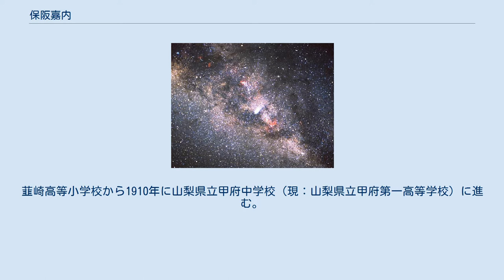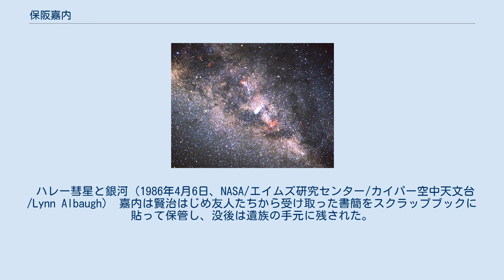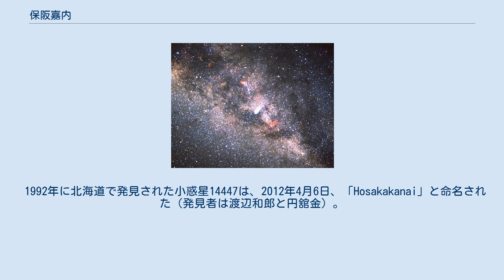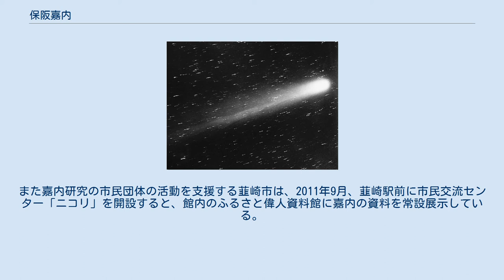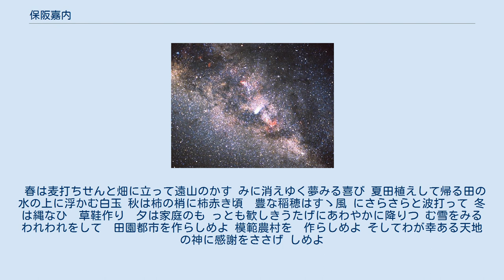保阪嘉内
1910年のハレー彗星接近は世界各地で観測が行われる。
7月3日付のニューヨーク・タイムズ紙が掲載した1枚は、現地時間5月29日の観測写真。
（アメリカ・ウィスコンシン州ヤーキス天文台にてエドワード・E・バーナード撮影） 保阪 嘉内（ほさか かない、1896年10月18日 - 1937年2月8日）は、日本の詩人。
宮沢賢治の親友として知られ、賢治の代表作とされる『銀河鉄道の夜』のカムパネルラのモデルとも言われる。
 山梨県北巨摩郡駒井村（現：韮崎市）出身。
父は郡役所書記であった。
韮崎高等小学校から1910年に山梨県立甲府中学校（現：山梨県立甲府第一高等学校）に進む。
星の和名に詳しい野尻抱影に英語を教わり、また文芸同人誌に作品を発表していた。
中学入学の年にハレー彗星の最接近を観察しスケッチをつけた。
 1915年に甲府中学を卒業すると、東北帝国大学札幌農科大学（現：北海道大学）を受験するが不合格となり、翌1916年に盛岡高等農林学校農学科第二部に入学する。
出身地である山梨の農民生活の改善が進学の目的であった。
寄宿舎（自啓寮）では賢治と同室となる。
嘉内が石川啄木に興味を持っていることを知った賢治は、入学直後に啄木の短歌に詠われた旧制盛岡中学校（賢治の母校でもある）校舎のバルコニーに嘉内を案内した。
賢治は嘉内の進学理由に共感したという。
5月には寮の懇親会で自作の戯曲「人間のもだえ」を上演、賢治は「全智の神ダークネス」役で出演した。
 1917年7月1日に高等農林で文芸同人誌『アザリア』が創刊されると、嘉内は賢治、小菅健吉、河本義行とともに、その中心メンバーとなった。
同年7月、賢治が率いるフィールドトリップに参加、秩父で地質を探り『秩父始原層 其他』に短歌296首を収めた。
そのうち岩石や鉱物、地質現象を読み込んだ154首を手がかりに当時のフィールドトリップ（巡検）案内と照らし、訪ねた地点や注目した鉱物の産出地の追跡が地質の専門家によって試みられている。
専門書『地質学教科書』にもある秩父長瀞の結晶片岩に魅かれたこと（片岩26首・剥岩5首・シスト2首・結晶片岩1首）、また自然科学の知識の分析から、理系であって文学の素養を備えた人物としての個性を読み取ることができる。
 しかし、1918年3月発行の第6号に寄稿した「社会と自分」という文章の中に、「今だ。今だ。帝室を覆すの時は。ナイヒリズム」という一節があったことが問題視され、退学処分となる。
賢治は学校当局に再考を求めたが処分は覆らず、退学が決まり寮を出る嘉内に賢治は『漢和対象妙法蓮華経』（島地大等編）を贈った。
この年の暮れも押し詰まったころ、日本女子大学校在学中だった賢治の妹トシが入院し、賢治は母にしたがって看病に上京する。
賢治は会う機会を求めて駒井の保阪家宛てに手紙を送るものの、このときは再会していない。
 嘉内は東京で明治大学に学籍を置き、農業を支える志を貫こうと札幌もしくは駒場の農科大学への進学に向け勉強に取り組んだが、母の急死に遭い断念し、山梨に戻って農業活動に入る。
1919年11月から1年間は志願兵として近衛輜重兵大隊に応召した。
除隊後は山梨で職に就く傍ら、勤務演習に数度参加して1923年に士官（少尉）に任じられた。
 農林学校を離れたとはいえ同窓と手紙で交流を重ねており、小菅健吉の書簡録によると、1918年から7年ほどアメリカに滞在した健吉のほか、「アザリア」の仲間だった鯉沼忍と河本義行、やがては健吉・隆子夫妻、嘉内・さかゑ夫妻との親交をうかがうことができる。
国柱会に入会して浄土真宗からの改宗をめぐって父と対立した賢治からは、多くの手紙が送られた。
その中には嘉内にも国柱会への加入を勧めるものがあったが、父が神道・禊教の関係者であったためそれに応じることはなかった。
賢治は家出して上京していた1921年7月、上野の帝国図書館（現：国際子ども図書館）で面会したとされるが、その日の嘉内の日記では「宮澤賢治　面会来」と書かれた文字を上から斜線で消している。
この時期を境に賢治から嘉内への手紙の数は大きく減り、以後再び会うことはなかったとされる。
 1924年から1925年まで山梨日日新聞に文芸記者として勤務し、短歌欄に投稿したさかゑと結婚、その後、念願の農業生活に入り、柳宗悦と小宮山清三らと諏訪で講演した1926年と、1927年、1929年に子どもをさずかる。
1928年には歌集出版...